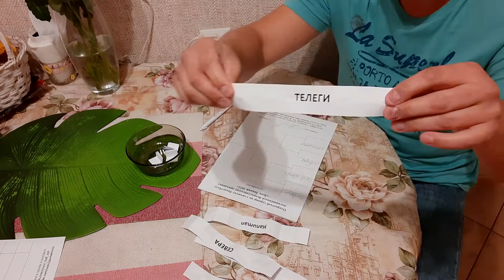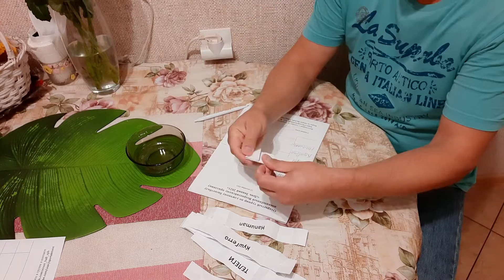Жеребьёвка турнира по уличному баскетболу ко Дню Знаний 2021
Турнир по уличному баскетболу 5х5 проводится 12 сентября 2021 года, по адресу: Санкт-Петербург, Петроградский район, метро Горьковская, Кронверкский проспект, дом 45, спортивная площадка во дворе. В случае плохой погоды турнир будет проходить по адресу: Каменоостровский проспект, дом 26-28, Центр спорта петроградского района Санкт-Петербурга.

Как дойти пешком от метро Горьковская до баскетбольной площадки по адресу: пр.Кронверкский дом 45, смотрите видео

Как дойти пешком от метро Горьковская до Центра Спорта Петроградского района 5 - 10 минут. смотрите видео

Хотите знать где и когда будет проводится наш турнир по стритболу?

Турнир по баскетболу 4 х 4 посвящённый Всемирному Дню борьбы с лишним весом.